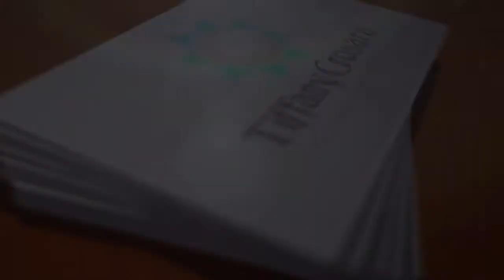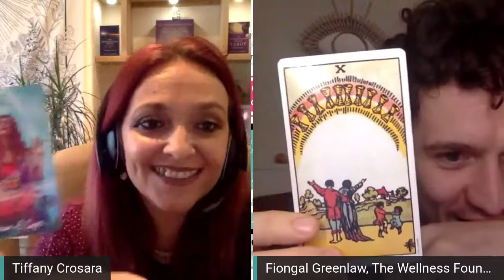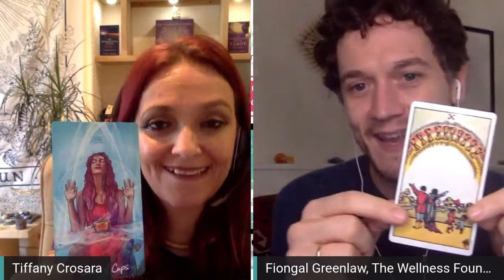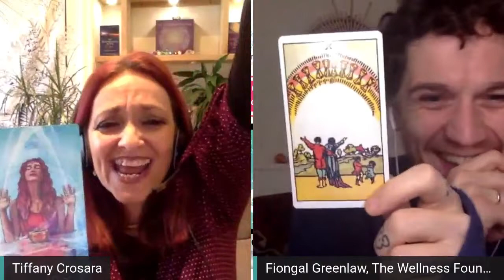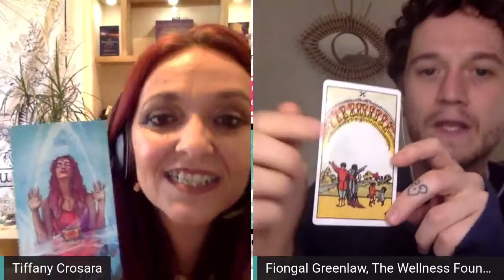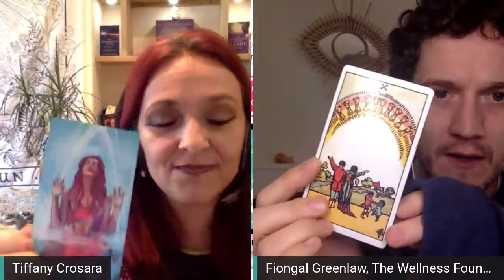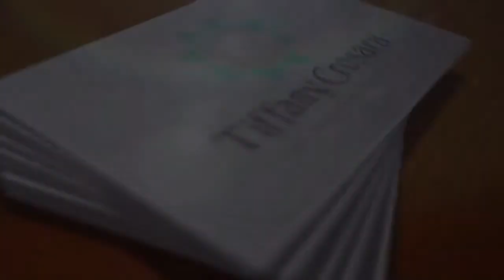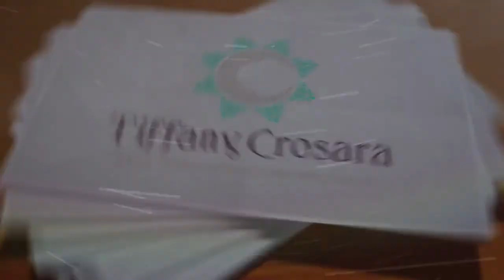The 8 Clair Tarot Exercise with Fiongal Greenlaw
Fiongal has had phenomenal success since studying with me in 2018, it's almost daily occurrence that he ends up in the tabloids!
I am expecting to see him coming to a billboard near you soon!

This is a fab hybird session of fun, tarot magic and Fiongal, how do you do it?!

Very entertaining 😉
Much love 💗

Tiff and Fiongal x